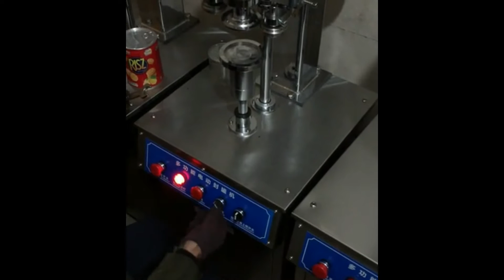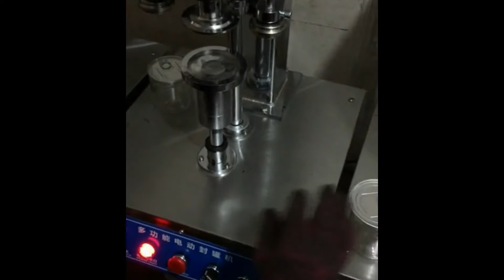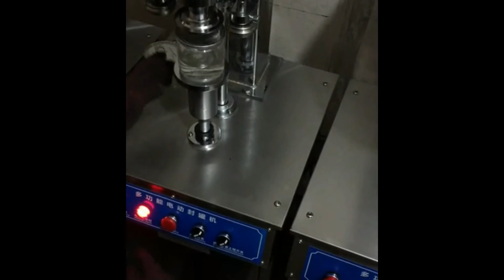How to adjust the cans sealing machine electric sealer equip easy open tin kaleng penyegelan mesin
Model YX-41AA How to adjust the cans sealing machine electric sealer equipment for easy open tin kaleng penyegelan mesin designed and manufactured by our engineer team in cosmetic&food&pharma making and packaging machinery is widely used in the daily chemical industry like tin can sealing equipments and such like.We as a famous manufacturer moreover can design and produce the packaging machine according to the special requirements from customers.
This product Easy open cans/Metal jars/bottles sealing machine model YX-41AA  is applicable to all kinds of tin cans, aluminum cans, plastic containers, paper, cans, and other kinds of round cans sealing, reliable quality, lightweight and easy to operate, the food and beverage industry and other essential ideal equipment.
Basic parameter of Model YX-41AA How to adjust the cans sealing machine electric sealer equipment for easy open tin kaleng penyegelan mesin:
Type YX-41AA
Voltage AC 220v /50 hz 110v / 60 hz
Power 0.55 kw
Can sealing height 30-320 mm
Can sealing diameter 50-200 mm
Operating air source 0.6 Mpa
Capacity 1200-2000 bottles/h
Features of cans/jars/bottles/metal caps sealing machine model YX-41AA
1. Sealed with sealing ring around, the roll seam sealing, simple structure, easy to adjust
2. Electrical components using Chint low-voltage electrical, reliable performance
3. Tank lift mechanical cam control, lifting stable and reliable
4. Work surface use 304 stainless steel
Trial Run Operation Procedures:
Step 1 :  Check and Adjust to make sure the base plate and chuck are concentric
Methods：1. Place the easy open lid on the can body well and then put the can on the center of the base plate.
2. Pull the base plate up and check carefully if the easy open lid fully matches with the chuck.
3. If deviation exists, please adjust slightly by referencing to instruction videos.
Step 2:   Adjust the base plate height
Method: 1.Pull the base plate to the highest point;
2.Place the empty can on the base plate and check to make sure the distance      between the can lid and chuck to be at least 5mm.
3.If the height is not up to the requirement, please adjust the height lifting support by referencing to the instruction videos.
Step 3: Adjust the distance between 1st operation curling roll and the chuck.
Method:1. Pull the can seaming arm to make the seaming rolls start towards the chuck;
2.Visually inspect the gap distance between the seaming rolls and chuck to make sure it to be at least 1mm.
3.Adjust the reducer screw slightly if the distance is not correct by referencing to the instruction video.
Step 4: Adjust the distance between the 2nd operation forming roll and the chuck.
Method:1. Pull the can seaming arm to make its seaming rolls start towards the chuck Center.
      2.Visually inspect the gap distance between seaming rolls and the chuck to make sure the distance at least 1mm;
Our Factory since 1992 has been manufacturing the cosmetic&food making and packaging machinery.In these field we have the experience rich enough to solve the questions encountered by our customers from both home and abroad.For more information about various high quality machinery like Model YX-41AA How to adjust the cans sealing machine electric sealer equipment for easy open tin kaleng penyegelan mesin ,please email via or browse our